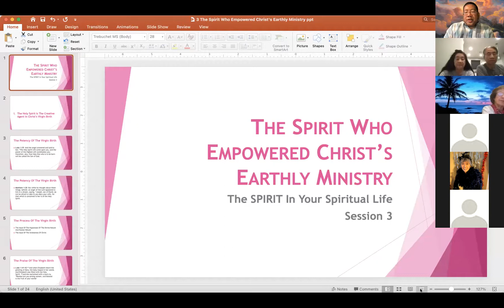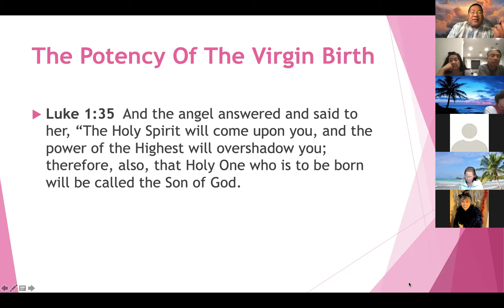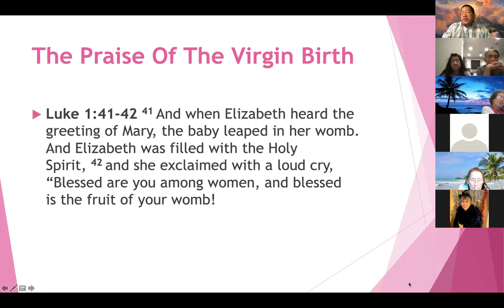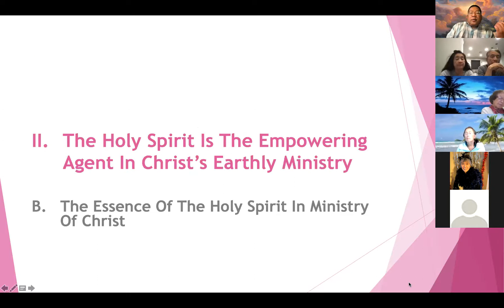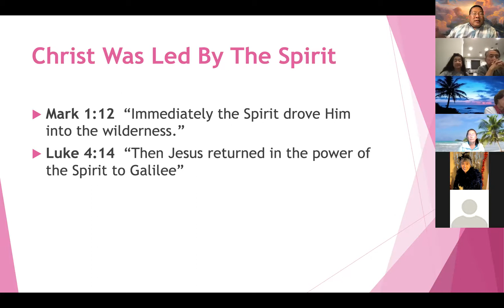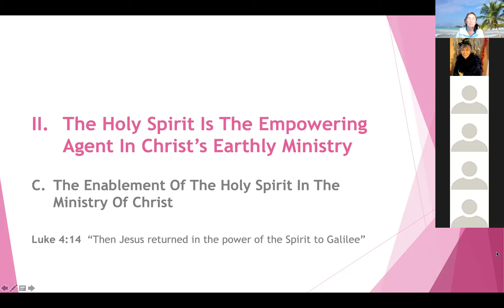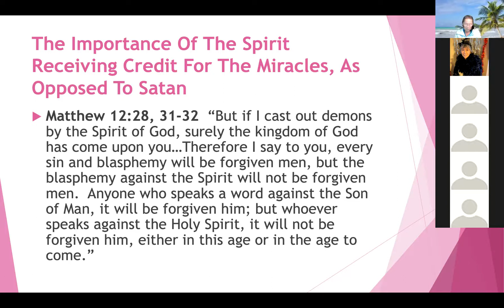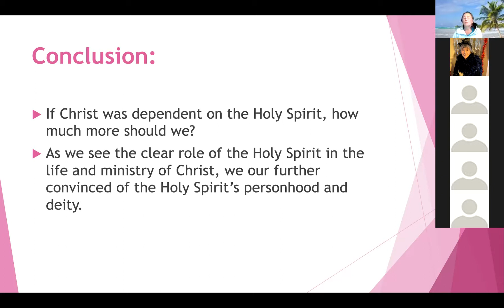3 The Spirit Who Empowered Christ's Earthly Ministry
The Spirit In Your Spiritual Life